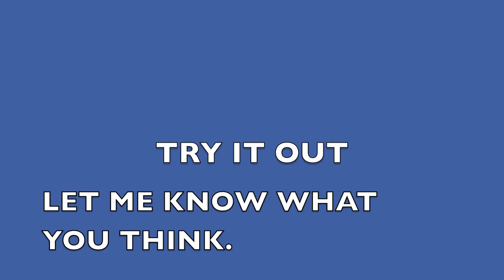Grill Smoked Pompano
Smoking whole pompano on BBQ Grill.